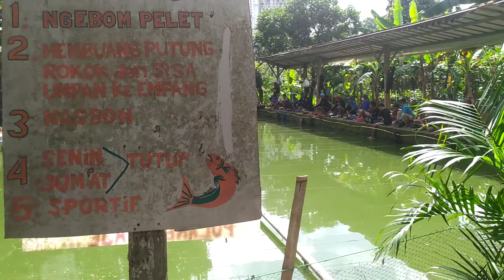Bincang2 dgn Pengelola. Taman Pancing 3 K di Kebagusan 3 RT 003/06